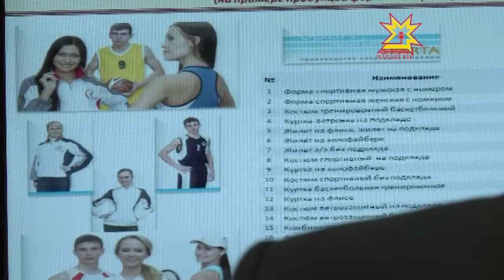Республиканский оргкомитет обсудил подготовку к международному форуму «Россия — спортивная держава»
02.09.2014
Буквально через полтора месяца в Чебоксарах концентрация спортсменов на квадратный метр вырастет в разы. О международном форуме «Россия — спортивная держава», который пройдет в столице Чувашии в октябре, чебоксарцы уже наслышаны. О том, как гостей встретить, разместить, развлечь и даже одеть говорили сегодня на заседании оргкомитета.